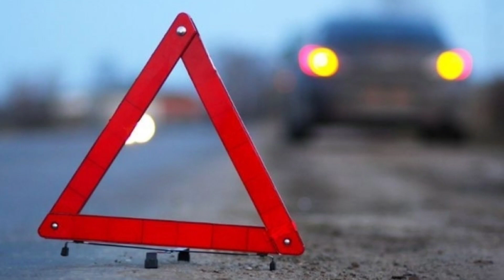BAKI-QUBA YOLUNDA DƏHŞƏTLİ AĞIR QƏZA - ÖLƏN VAR..